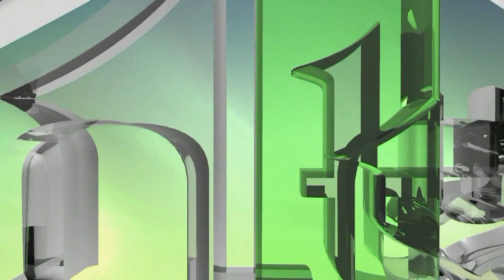STRAVIČNO SVJEDOČENJE: STRAHOTE SRPSKIH LOGORA I TORTURA NAD BOŠNJACIMA JANJE - USKORO!!!